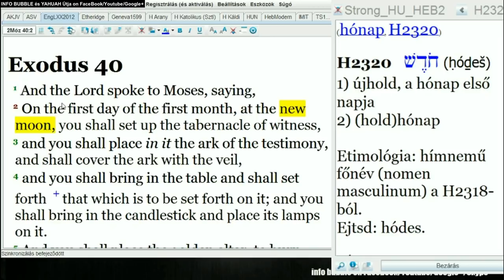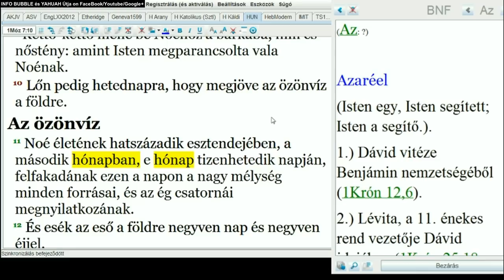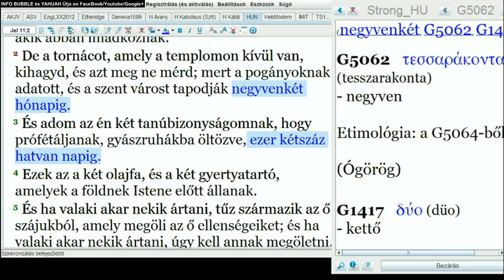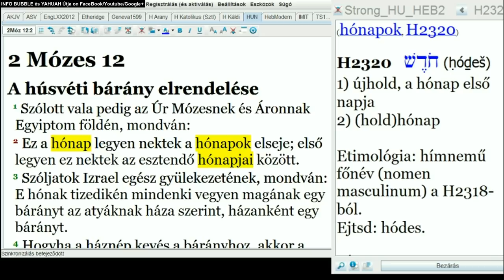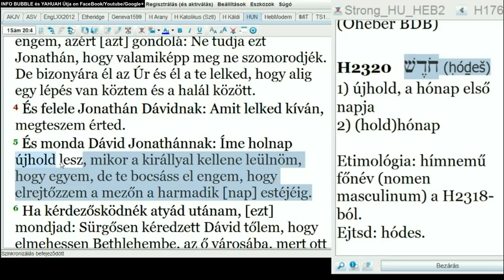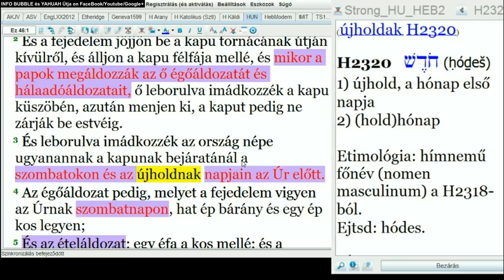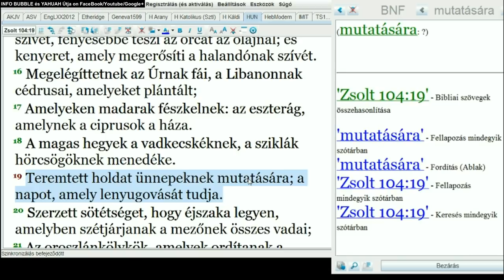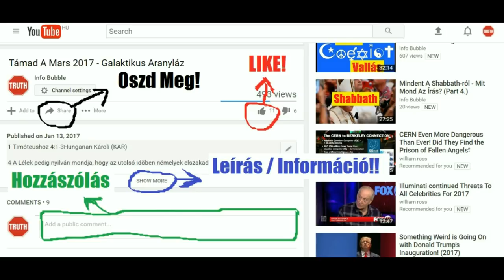A Naptár És Az Ünnepek 4.Rész - A Hold És Az Új Hónap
INFO BUBBLE ON FACEBOOK:
SKYPE: Info Bubble
SHALOM ÉS HALLELUYAH!

Zsolt 104:1 Áldjad én lelkem az Urat! Uram én Istenem, nagy vagy te igen, ékességet és fenséget öltöztél magadra!
Zsolt 104:2 Aki körülvette magát világossággal, mint egy öltözettel, és kiterjesztette az egeket, mint egy kárpitot;
Zsolt 104:3 Aki vizeken építi fel az ő palotáját, a felhőket rendeli az ő szekerévé, jár a szeleknek szárnyain;
Zsolt 104:4 Aki a szeleket teszi követeivé, a lángoló tüzet szolgáivá.
Zsolt 104:5 Ő fundálta a földet az ő oszlopain, nem mozdul az meg soha örökké.
Zsolt 104:6 Vízáradattal, mint egy ruhával borítottad be azt, a hegyek felett is vizek állottak vala.
Zsolt 104:7 Egy kiáltásodtól eloszlának, és mennydörgésednek szavától szétriadának.
Zsolt 104:8 Hegyek emelkedének fel és völgyek szállának alá arra a helyre, amelyet fundáltál nekik.
Zsolt 104:9 Határt vetettél, amelyet át nem hágnak, nem térnek vissza a földnek elborítására.
Zsolt 104:10 Aki elbocsátja a forrásokat a völgyekbe, hogy folydogáljanak a hegyek között;
Zsolt 104:11 Megitassák a mezőnek minden állatát; a vadszamarak is megoltsák szomjúságukat.
Zsolt 104:12 Mellettük lakoznak az égnek madarai, az ágak közül hangicsálnak.
Zsolt 104:13 Aki megöntözi a hegyeket az ő palotájából; a te munkáidnak gyümölcséből megelégíttetik a föld.
Zsolt 104:14 Aki füvet sarjaszt a barmoknak és növényeket az embereknek hasznára, hogy eledelt vegyenek a földből,
Zsolt 104:15 És bort, amely megvidámítja a halandónak szívét, fényesebbé teszi az orcát az olajnál; és kenyeret, amely megerősíti a halandónak szívét.
Zsolt 104:16 Megelégíttetnek az Úrnak fái, a Libanonnak cédrusai, amelyeket plántált;
Zsolt 104:17 Amelyeken madarak fészkelnek: az eszterág, amelynek a ciprusok a háza.
Zsolt 104:18 A magas hegyek a vadkecskéknek, a sziklák hörcsögöknek menedéke.
Zsolt 104:19 Teremtett holdat ünnepeknek mutatására; a napot, amely lenyugovását tudja.

1Móz 1:14 És monda Isten: Legyenek világító testek az ég mennyezetén, hogy elválasszák a nappalt az éjszakától, és legyenek jelek, és meghatározói ünnepeknek, napoknak és esztendőknek.
1Móz 1:15 És legyenek világítókul az ég mennyezetén hogy világítsanak a földre. És úgy lőn.
1Móz 1:16 Teremté tehát Isten a két nagy világító testet: a nagyobbik világító testet, hogy uralkodjék nappal és a kisebbik világító testet, hogy uralkodjék éjjel; és a csillagokat.
1Móz 1:17 És helyezteté Isten azokat az ég mennyezetére, hogy világítsanak a földre;
1Móz 1:18 És hogy uralkodjanak a nappalon és az éjszakán, és elválasszák a világosságot a sötétségtől. És látá Isten, hogy jó.